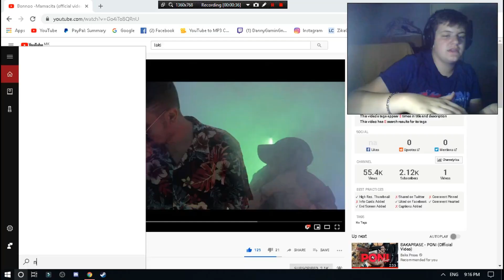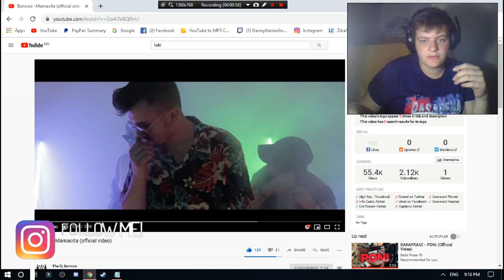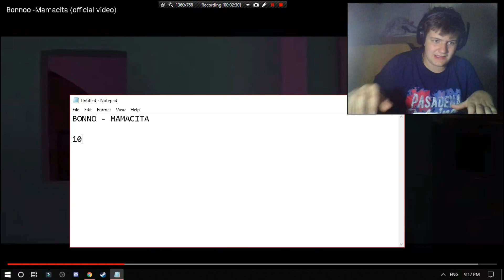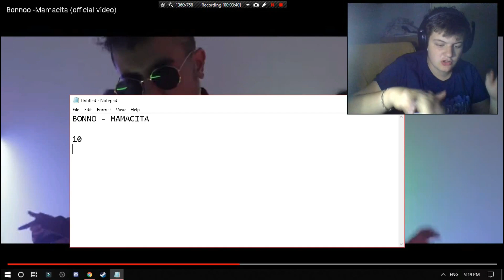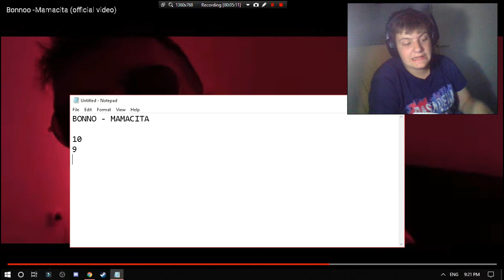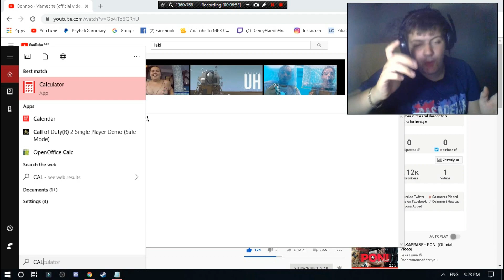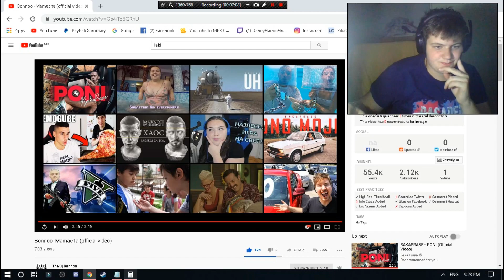Bonnoo -Mamacita (official video) REAKCIJA